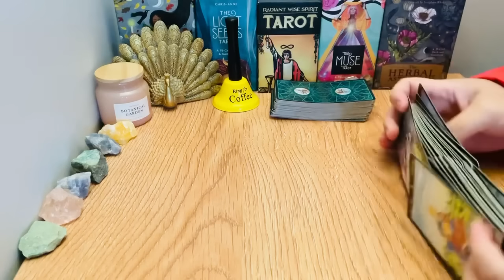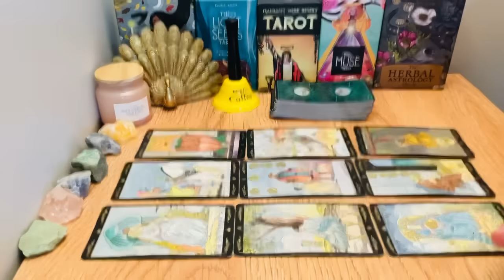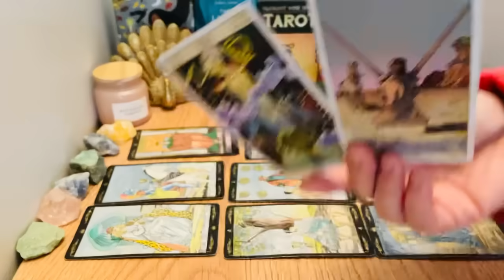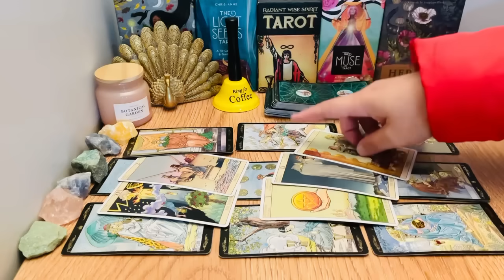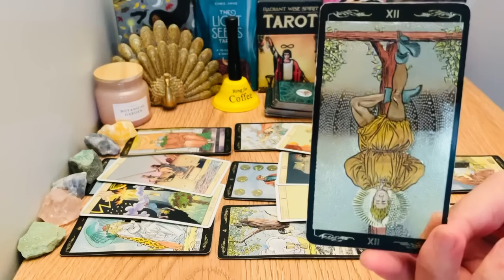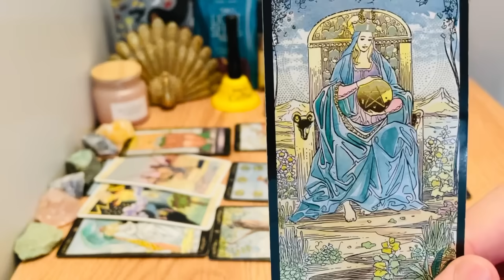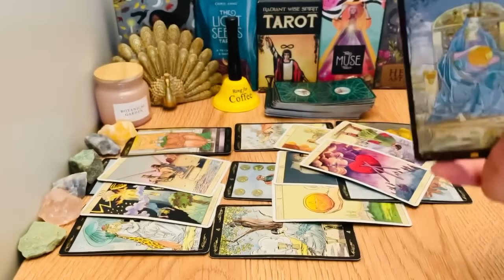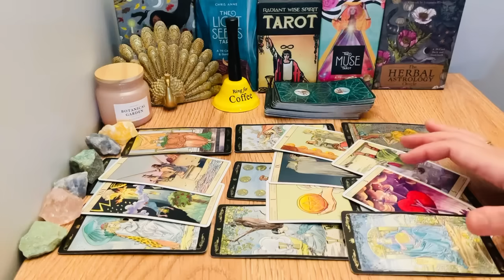❤️ Sagittarius! Prepare For This Move! This Will Happen Out Of The Blue For You 🥰😊